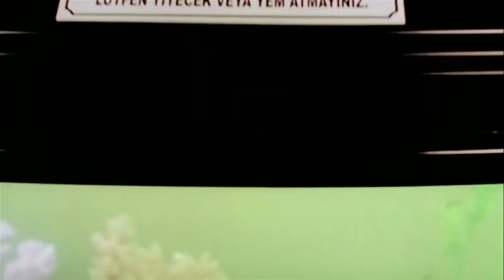Hayatım İş Üzerindeyim! | Maskeli Beşler: Kıbrıs - Efsane Sahneler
Maskeli Beşler: Kıbrıs | Şafak Sezer Türk Komedi Filmi | Full Film İzle (HD)

Bu Karıda Sürekli Takılalım İstiyor!

Filmin Konusu:
Çekimleri toplamda beş haftayı ancak bulan bu eğlenceli filmde sevimli ve sakar vurgun çetesi Maskeli Beşler'in şanslarını bu kez de Kıbrıs'ta denemelerinin hikayesi aktarılıyor. Kahramanlarımız talihsiz geçirdiği dönemlerden sonra olay işlemeye tövbe etmiş, ticaretle uğraşmaktadır. Ancak karanlık işler dünyasının önemli isimlerinden Rocky Selim, kendilerine reddedilmesi güç bir teklifle gelir: Kıbrıs'ta bir kumarhaneyi soyacaklardır. Bir araya gelen ekip Kıbrıs'a hareket eder. Operasyon için yaptıkları planlar ve vurgun çabaları çeteyi birbirinden komik süprizlerle karşı karşıya getirecektir.

Oyuncular: Şafak Sezer, Peker Açıkalın, Cengiz Küçükayvaz, Mehmet Ali Erbil, Hakan Ural
Tür: Komedi, Macer